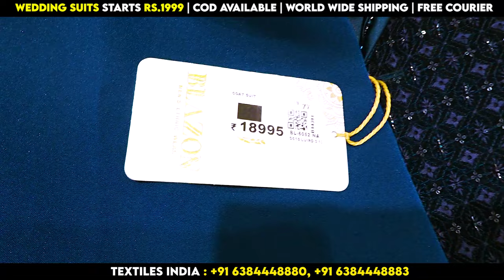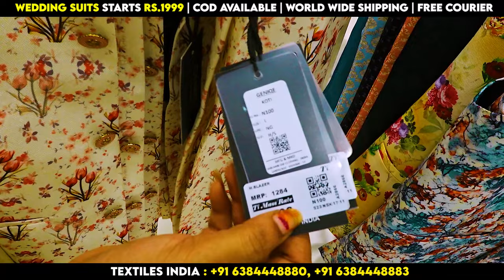😍Wedding Suits at Low Cost | Branded Blazers ,Sherwani in Chennai | COD Available | Textiles India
Hi Guys, In this Video , I'm Going to share the best and affordable wedding suits sherwani Blazzers starts from ₹1999 . Do watch and share your comments.

𝗔𝗗𝗗𝗥𝗘𝗦𝗦
TEXTILES INDIA [ WHOLESALE / RETAIL ]
OLD No.9 / NEW No. 17
VELLALA STREET,
PURASAWALKAM,
CHENNAI - 600084

Cheapest Suits
 Blazer
 Men's/-Suits,
Coat Pant,
Blazer
Sherwani
Womens Blazer
 Wholesale Market
Blazer Collection
Blazer Collection 2020
 Buy Men's Womens Blazer-Suits
Good Quality Best Price
Coat Pant
Sherwani
Suits & Blazers Manufacturer
Wholesale Market
Blazer Collection
Buy All Type Of Men's
Womens Blazer-Suits
CHEAPEST SUITS & SHERWANI in DELHI
COAT PANT
 BLAZER
 SHERWANI
JODHPURI
Blazer Price BD 2021
blazer price in bangladesh
blazer price in bd
blazer price in bangladesh 2021
Naben Blazer vlog
best place buy blazer
blazer market dhaka
winter collection
winter collection 2021
man style
man style dress
men style
coat pant wholesale market
sherwani
coat pant
Suits u0026 Blazers Manufacturer
BLAZERS
SHERWANI
KURTA PAJAM
sushil pathak
cheapest suits and blazers in Delhi
gandhi nagar
wedding sherwani in chandni chowk delhi
sherwani for groom
designer sherwani for groom
sherwani price
dulha sherwani
designer sherwani for groom 2020
wedding sherwani for groom
latest sherwani design marriage
top 10 sherwani designs
new style sherwani design for male
mens designer sherwani
indo western sherwani
coat pant design for wedding 2020
sherwani in gandhi nagar delhi
gandhi nagar market delhi sherwani
gandhi nagar sherwani market
sherwani gandhi nagar delhi
sherwani wholesale market in surat
sherwani wholesale market in delhi
sherwani wholesale market chandni chowk
sherwani wholesale market delhi
sherwani fabric wholesale market
sherwani wholesale market in delhi chandni chowk
sherwani wholesale,
mens sherwani wholesale market
sherwani wholesale delhi
sherwani fabric wholesale
sherwani wholesale in surat
sherwani wholesale in delhi
sherwani wholesale price
sherwani wholesale rate
surat sherwani wholesale market
cod coat pant
sabse sasta coat pant
sherwaniwholesale,
sherwani manufacturers in india
wholesale mens clothing online india
india sherwani
best wedding collection
groom collection in india
indo western

vaanga paathu therinjukalam,menswear in chennai,low price mens wear in chennai,cheapest mens wear in chennai,readymade cotton dresses at low price,wedding suits for men chennai,sherwani in chennai